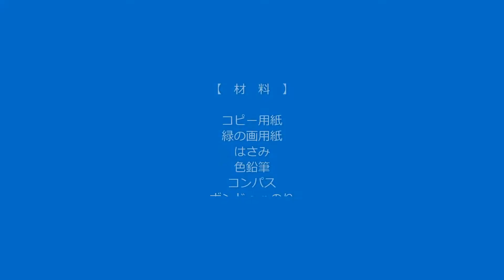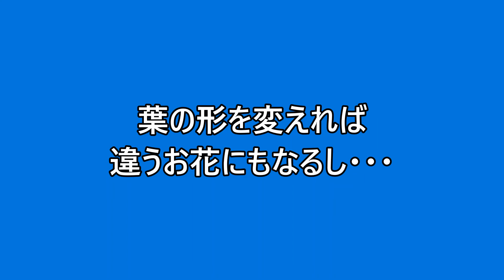【工作ネタ】カーネーションの工作 crafts of carnations （高齢者レク）（5月）（母の日）（工作レク）（季節の工作）（子供の工作）（簡単工作）（くしゃくしゃ工作）（創作）（保育）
コピー用紙で花びらを作成。手に入りやすい材料で、切って色を塗り貼り付けるだけで完成する簡単工作レク。葉は緑の画用紙ですがコピー用紙を緑に塗っても作れます。子供から高齢者まで楽しめます。この工作から派生してキャベツも作りました！キャベツの工作もｕｐしていますので、そちらもご覧下さい。

Una simple artesanía de papel.